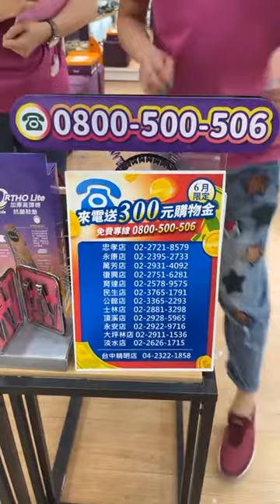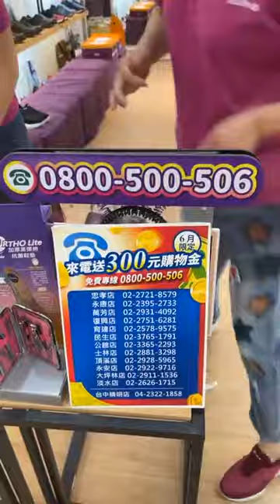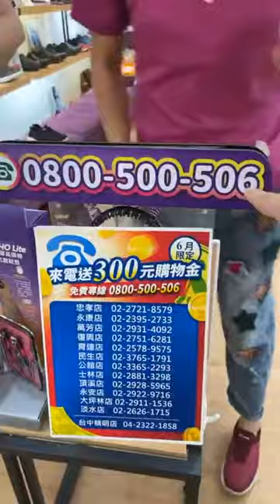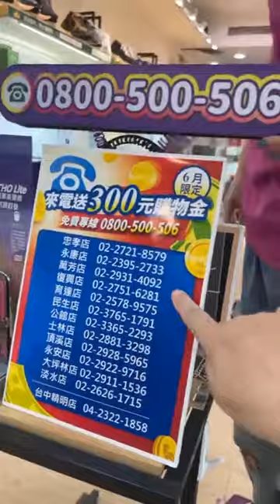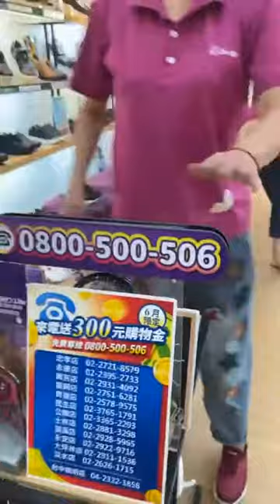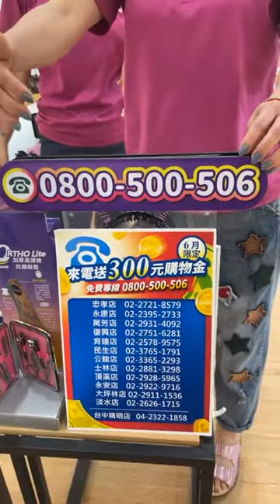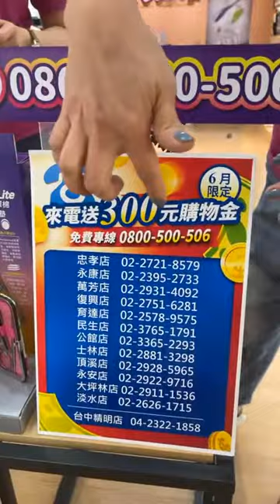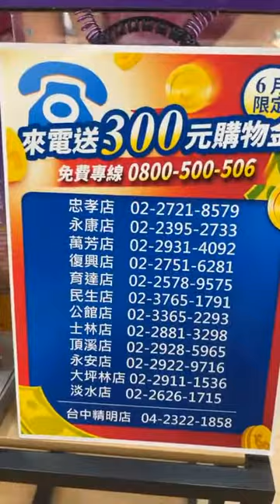永康直播 EP . 2 _ 2021/06/25 下午2:20 直播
2021/06/25 下午2:20 直播
好多好穿的鞋子 還送折價券300元 直播限定喔 ~
還有直播才有的特價價格 真的好划算~